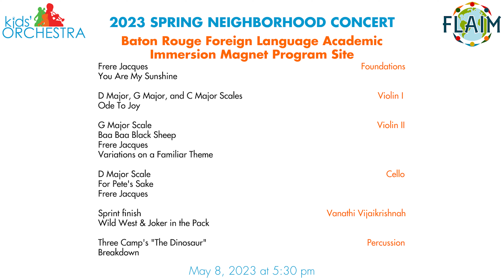BR Flaim 2023 Spring Neighborhood Concert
BR Flaim Foundations, Violin I, and Violin II classes demonstrate everything they learned this past year with Kids' Orchestra!

***We unfortunately lost footage of the Cello and Percussion class performances. We sincerely apologize for the inconvenience.